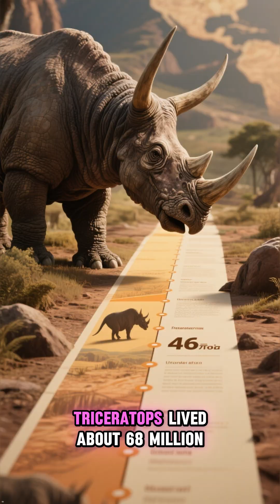🥦 Herbivores: Episode1 – Triceratops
🥦 Herbivores Ep 1 – Triceratops

🌿 Meet the Triceratops — the three-horned giant of the Late Cretaceous!e.